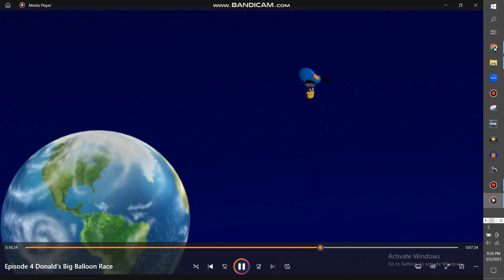My Reaction That More "Littlest Pet Shop {2012}" Song Multilanguage Videos Are Not In YouTube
Uh Oh, More "Littlest Pet Shop {2012}" Song Multilanguage Videos Are Not In YouTube! Chris Collins The 14th Might Do Dubs Only Multilanguage Videos For That Show!

Note 2:No Disliking My Videos!

{JAPANESE}

{MALAY}

NOTA 2: Saya tidak memiliki hak untuk filem ini.